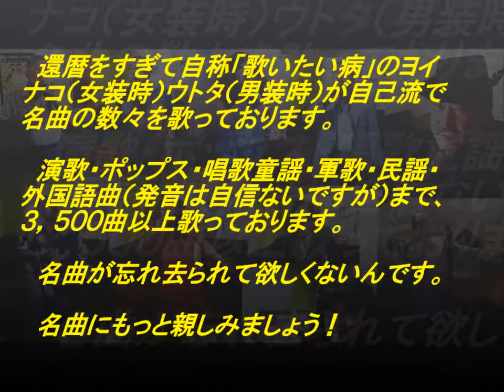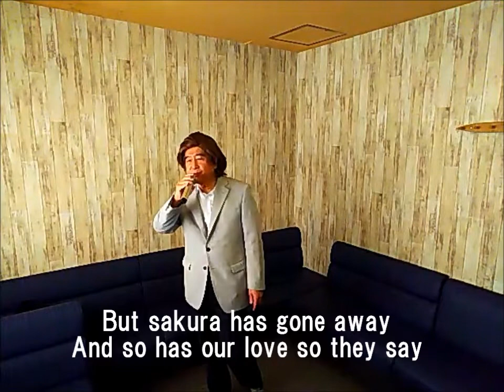表題付Chotto Matte Kudasai歌詞付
ザ・サンドパイパーズさんの名曲『ちょっと待ってください』を英語で歌って歌詞も付けてみました。